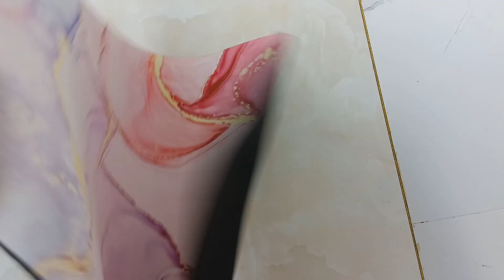Factory custom size bathroom mats Water Absorbent Rug anti slip absorb diatom mud floor bath mat